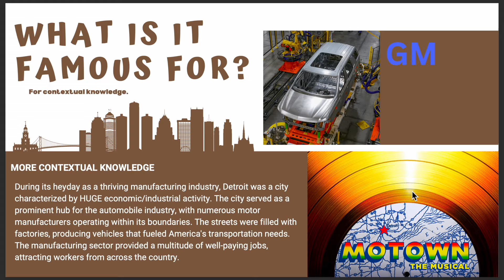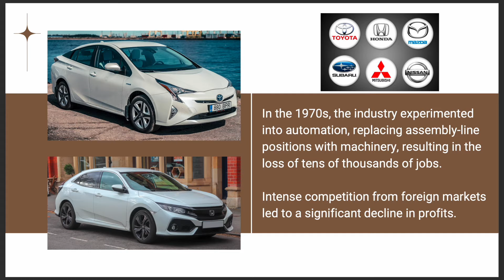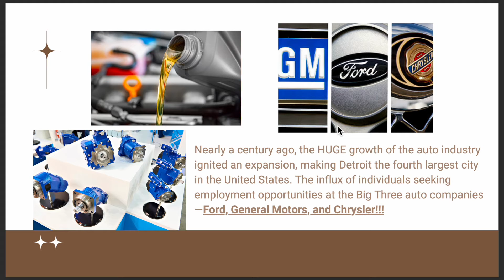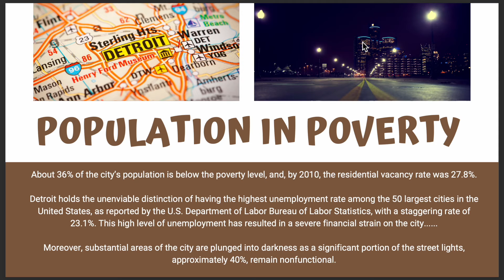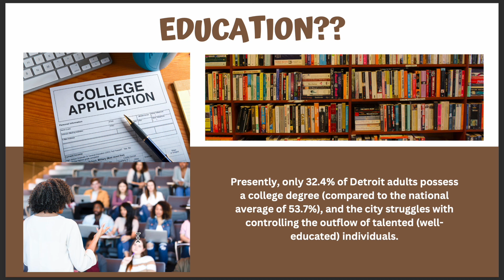Geography CASE STUDY: Rise and Fall of DETROIT deindustrialization (Urban Environments Unit IBDP)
I MADE THIS VIDEO AT 1AM EXCUSE ME FOR THE QUALITY. its honestly so embarrassing watching this.
PS: i learned all this in class, so i know the information is all around the place... (please do not rely on the statistics given in this video as it may be outdated)

IBDP Geography